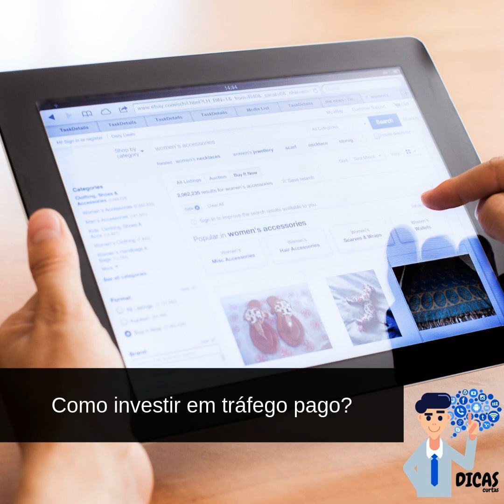069 Como investir em tráfego pago?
Se você precisa acelerar as vendas para seu negócio, o investimento em tráfego pago talvez seja uma boa alternativa!
Neste episódio você poderá entender um pouco mais sobre o investimento em anúncios através dos principais canais, mas também o que precisa ter atenção para não gastar tempo e dinheiro da forma errada.

As mais incríveis dicas sobre Marketing Digital.
O que realmente funciona?
Como aumentar os resultados do seu negócio com esta poderosa ferramenta?
Aprenda tudo isso através de dicas rápidas e fáceis de consumir.